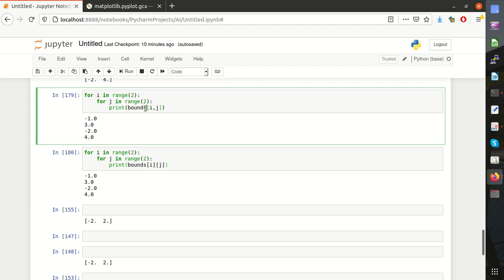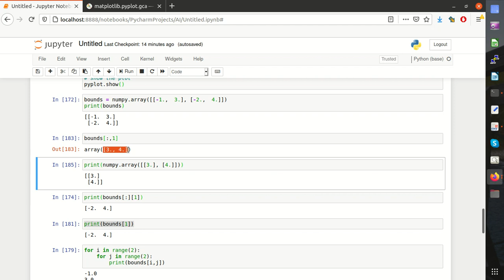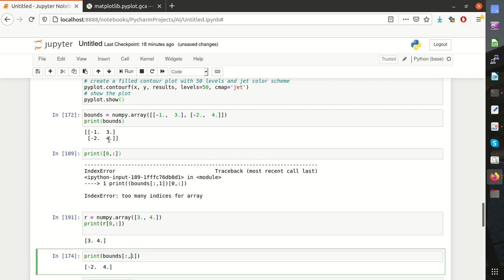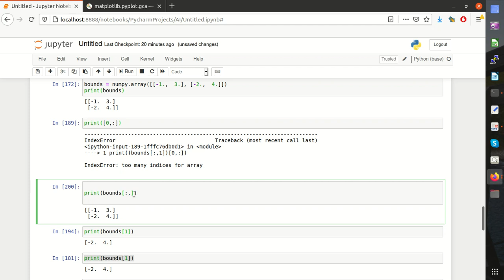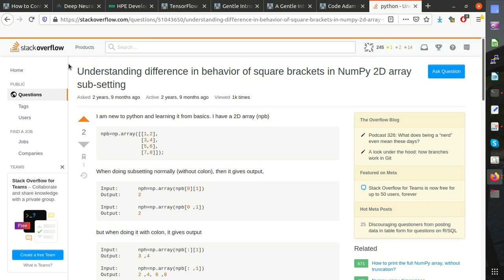numpy array row and column selection